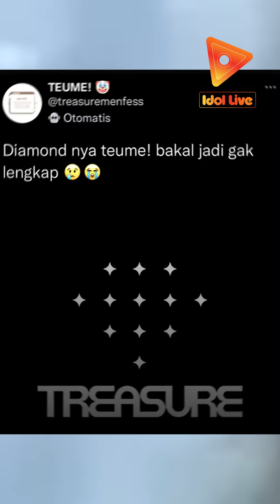KHÔNG CÓ YEDAM, TREASURE SẼ RA SAO???